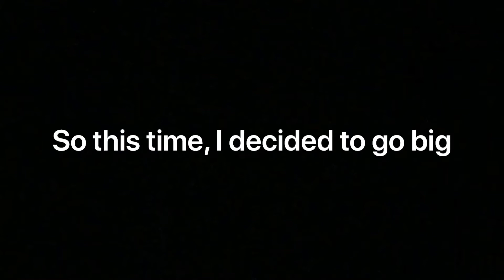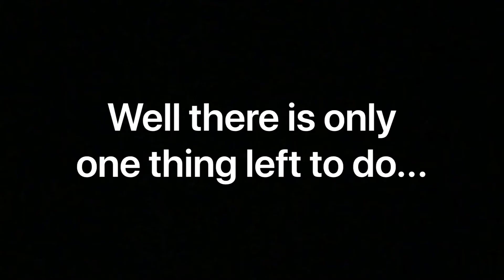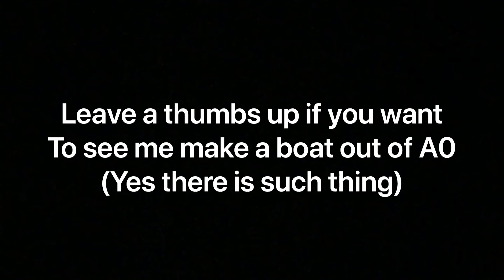Making a paper boat with an A1 piece of paper!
This time I decide to go big and try to make an A1 paper boat. It went better than I thought...

Have any video ideas, feedback or anything in general? Ask me in the comments.